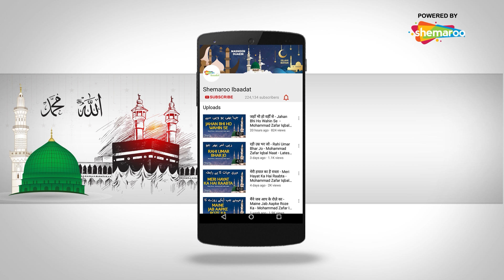32 Al Halimo | Aasma-E Husna | 99 Names Of Allah | Maulana Abrar Ishati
32 Al Halimo  | Aasma-E Husna | 99 Names Of Allah | Maulana Abrar Ishati